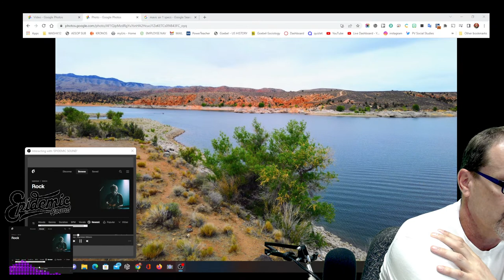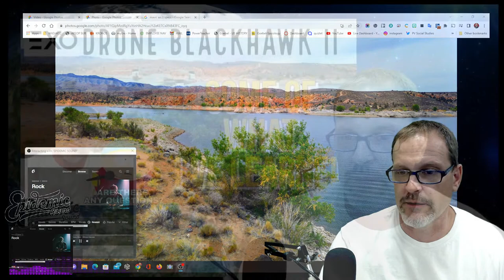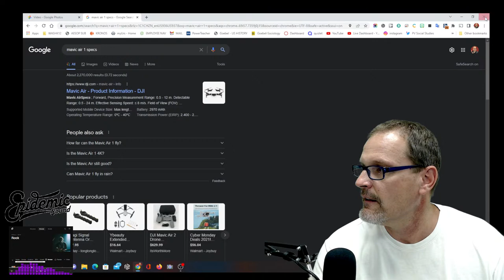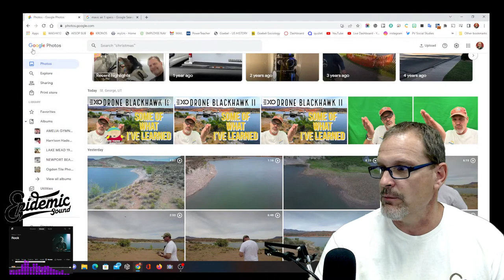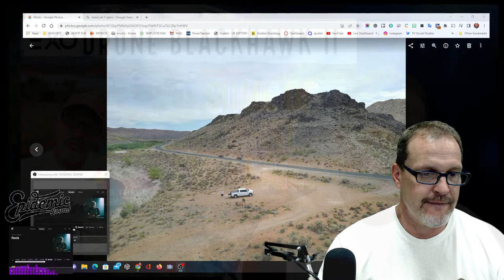EXO BLACKHAWK II - GOT QUESTIONS? I've Got Answers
Everything EXO BLACKHAWK II - Yes I've flown it - Full Video Review Rendering as I Speak.  Like 35 minute video, so watch it if you want the facts.

EXO BLACKHAWK 2 only 999.00 thats dollars

**DRONES and ACCESORIES***
✅GET ONE HERE!   DJI MINI SE
☑️2 LIPOS and with additional spare props!
☑️Charging Hub BOTH Mini 1 and Mini 2 Batteries
☑️Lithium Ion battery
☑️OTG CABLE
☑️Range Booster Yagi-UDA 5.8Ghz for DJI Mavic Mini SE
☑️MINI SE HARD CASE
☑️ORIGINAL MINI 1 HERE!
😉ORIGINAL DJI SPARK

***CAMERAS***
✅DJI POCKET 2
☑️OSMO POCKET 1

THE...         *** DAD RANDOM***